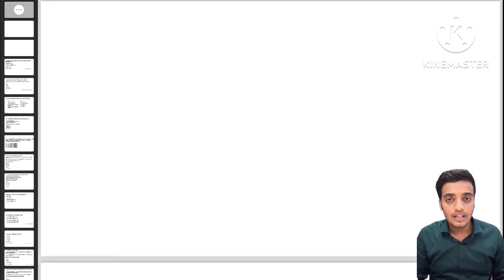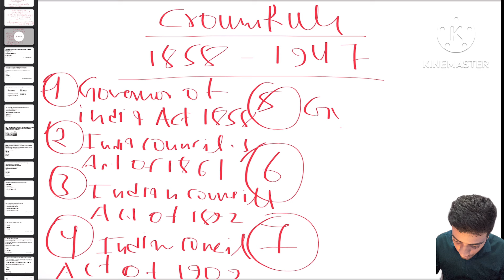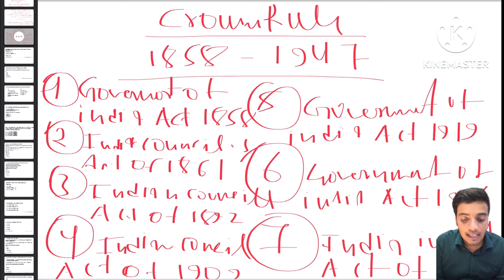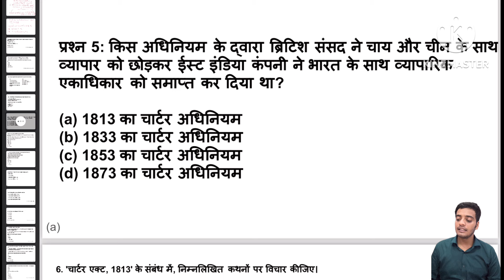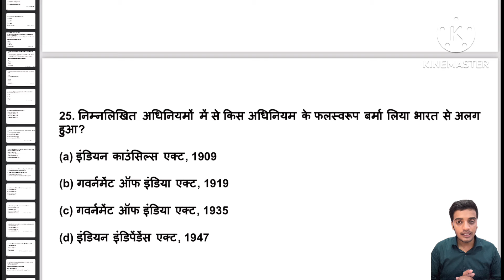Polity Ghatna Chakra | The Constitutional Development of India Chapter - 1st